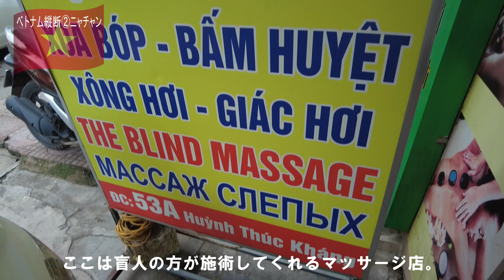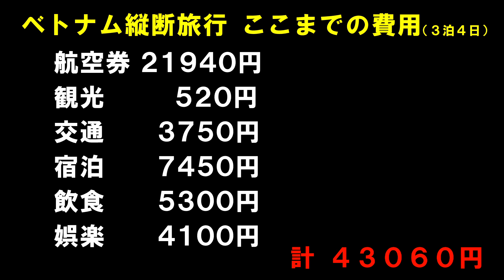㊵ベトナム縦断２ 激安で贅沢できるリゾート地・ニャチャン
2022年９月ベトナム中南部ニャチャン２泊３日一人旅の様子